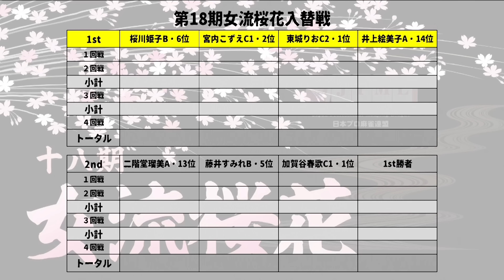【麻雀】第18期女流桜花入れ替え戦 1st stage１回戦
桜川姫子vs宮内こずえvs東城りおvs井上絵美子
解説：齋藤豪
実況：阿久津翔太
ルール：日本プロ麻雀連盟公式ルール